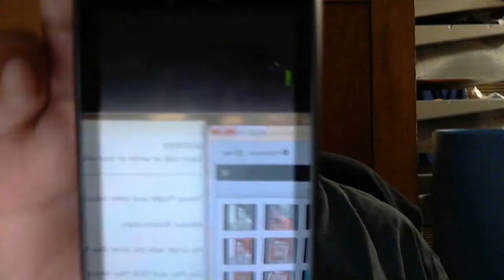VBAD Day 1! Brutal Lynx Episode 8 : Video Blog A Day!!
Damn this is too long. I promise I will keep the rest short and sweet. Gonna sorta wing it on these... wish me luck!